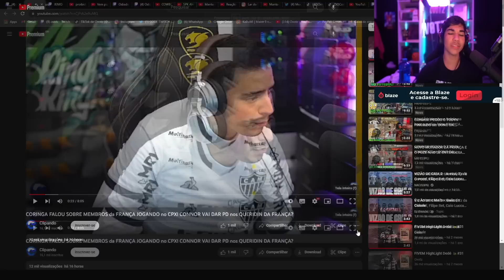OVOTZ REAGINDO AO CORINGA FALANDO SOBRE OS MEMBROS DA FRANÇA JOGANDO NO CPX | Cortes do Ovotz